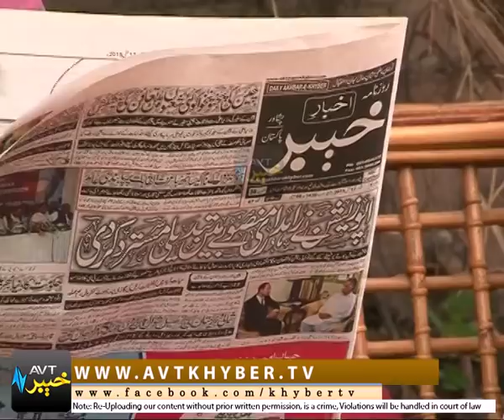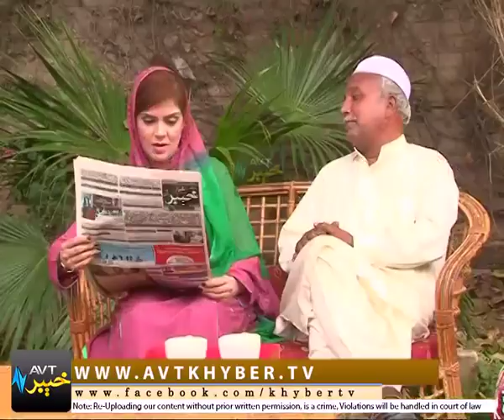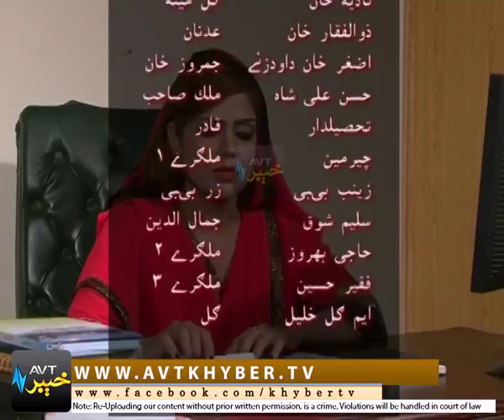LOPATA EP # 02 [04 11 2017]